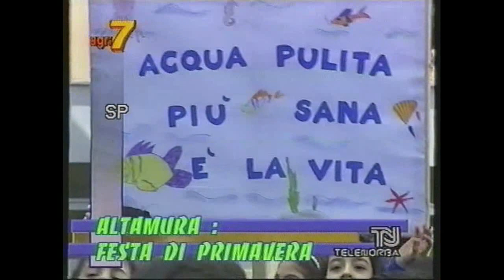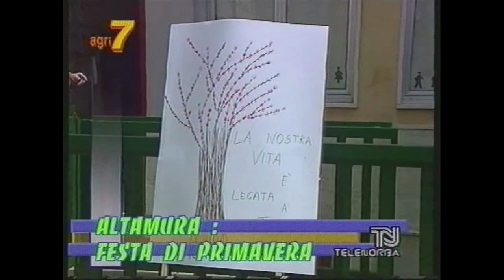FESTA DEGLI ALBERI 2001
ALTAMURA- La scuola mette... le radici. Il pollice verde furoreggia al quinto circolo didattico San Francesco d'Assisi ad Altamura.
Circa 900 alunni, più maestre e genitori, sono stati tutti impegnati ieri nella «Festa dell'albero 2001» per impiantare vari esemplari di alberi da frutto ed essenze naturali con virtù
terapeutiche.
Per i bambini-giardinieri un'esperienza memorabile.
La «Festa dell'albero» è un progetto del Ministero della Pubblica istruzione.
Ad Altamura anche altri istituti, tra cui la scuola media «Serena», hanno aderito. Ma dove questo progetto ministeriale si è trasformato in una vera e propria festa all'aria aperta è stato proprio al quinto circolo, nei giardini dei plessi scolastici San Francesco, Vicenti e Rodari.
"No, l'acacia meglio qui. Il direttore didattico Tommaso Cardano guida le operazioni di giardinaggio. «Le pietre qui, allineate al muretto».
Il verde non manca al quinto circolo, impiantato circa 12 anni fa.
Ma da ieri altri fusti, piantine colorate ed un orto dei semplici arricchiscono i viali alberati e gli spiazzi intorno agli edifici contenitori di aule.
Hanno partecipato davvero tutti. E bisognava guardarli i bambini, tutti intenti ad innaffiare, zappettare, pulire e con le mani nel terreno, per capire quanto siano proprio loro i primi amanti degli alberi a dare lezioni di valori spesso in subordine. E si son dati da fare anche maestre, collaboratori scolastici e decine di genitori, tutti operai nella giornata della festa del verde per riscoprire il senso della natura, dell'ambiente, del colore e della salute all'aria aperta.
Esemplari di mandorlo, limoni, ciliegio, susino. Qualche ficus comparso anche in qualche angolo dove il verde ancora non era arrivato. Un orto dei semplici (melissa, origano, salvia, menta, biancospino, timo), essenze dalle doti terapeutiche e medicinali. Coccarde sugli alberi per «rin-
graziarli» di dare ombra, legno, ossigeno.
Tutto questo è stata la «Festa dell'albero» (coordinata dalle maestre Nunzia Cianciotta, Grazia Incampo, Carolina Zaccaria). Che continua nelle aule, con proiezioni di Videocassette ed incontri con esperti di botanica. Ma continuerà anche nei giardini con le potature, la piantumazione di due querce, la cura dei nuovi alberi. E soprattutto con una semplice operazione quotidiana.
«Bambini all'appello! lo sapete che ora bisogna innaffiare le nuove piante?. E loro in coro: un lungo «si» che è un'esplosione di gioia.

Onofrio Bruno
Gazzetta del Mezzogiorno
22 marzo 2001
Altamura - Una simpatica manifestazione al quinto circolo didattico San Francesco d'Assisi.
Novecento bambini impegnati nella festa dell'albero.
Onofrio Bruno
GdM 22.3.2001